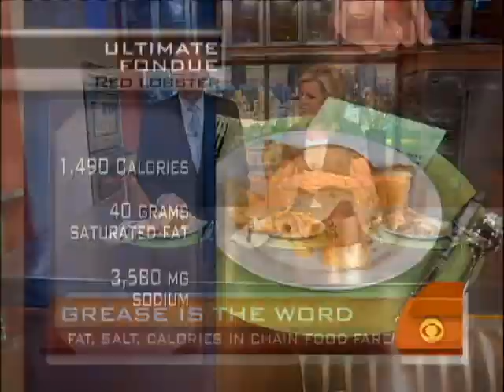Overeating Out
Dr. Jennifer Ashton showed Harry Smith how eating out at popular restaurants can easily lead to overeating.